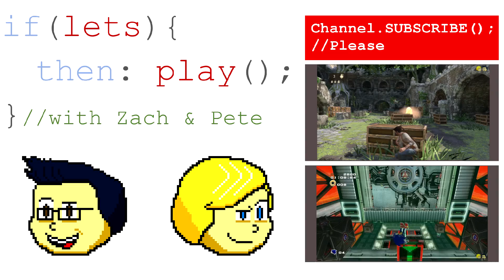Uncharted: Drake's Fortune- Episode 13: The Internet Apocalypse - If Let's, Then Play!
Go on the hunt for El Dorado with Nathan Drake, Pete, and Zach, all while avoiding guys trying to kill us before we get there!